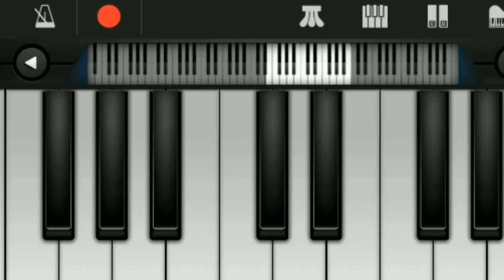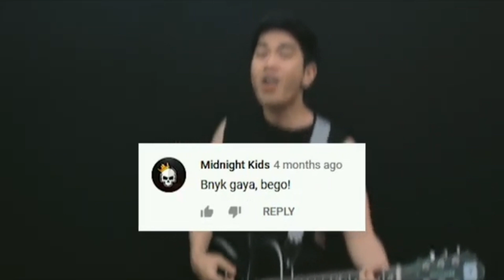Lagu Hate Comments Kery Astina || Real Drum Cover